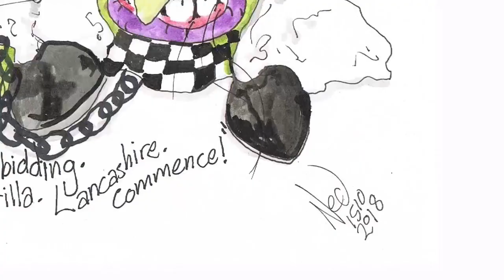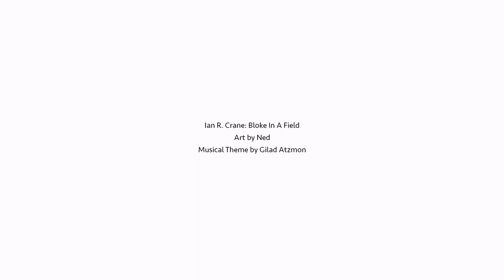NPP: Bloke In A Field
Illustrations of video presentations by...
Ian R. Crane: Bloke In A Field
Art by Ned
Musical Theme by Gilad Atzmon

Ian R. Crane is a UK activist promoting awareness about issues such as the unconventional gas industry known as fracking, 5G and GcMAF. This video is intended as a tool to share awareness of Ian's work and the issues he highlights.